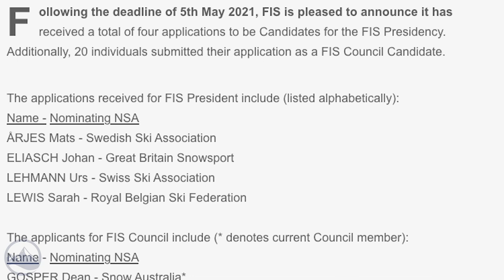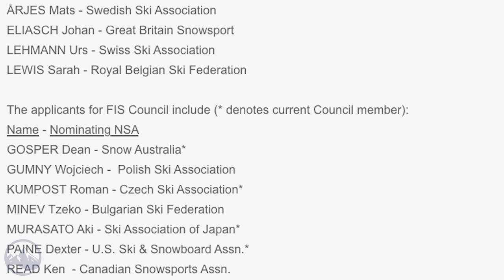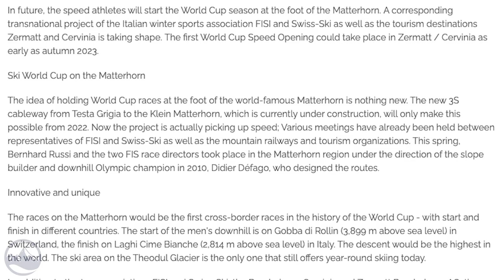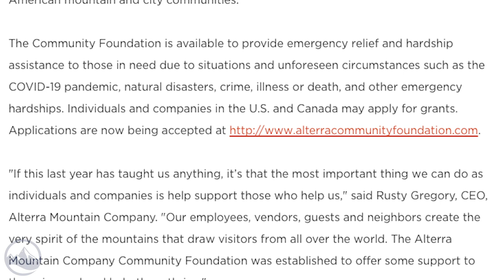Top 5 Fridays Ski Industry News - Episode 52 - May 21, 2021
#1 FIS to Vote on Interim Preside on June 4

#2 World Cup Speed Season to Start at Matterhorn as soon as 2023

#3 Alterra Establishes "Alterra Mountain Company Community Foundation"

#4 Colorado Snowboarded in Avalanche Lawsuit Expected to Accept Plea Deal

Licensor's Author Username:
MusicalSmile

Licensee:
Mazel Tec

Item ID:
26191935

Item Purchase Code:
ac0ea21d-07b2-430f-bf31-41b8b07d303e

Purchase Date:
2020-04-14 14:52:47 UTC